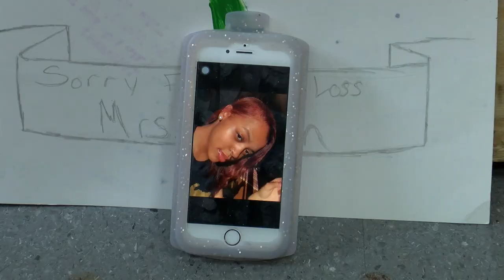"Charlotte's Kepper" DSA RTV Short Film 2019